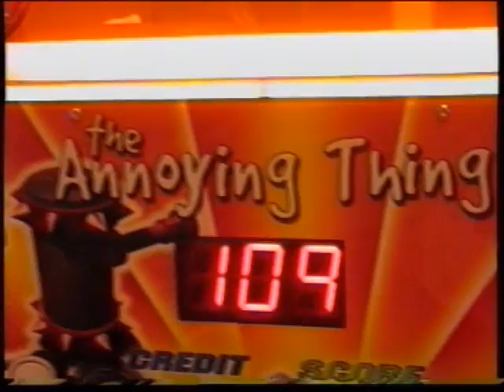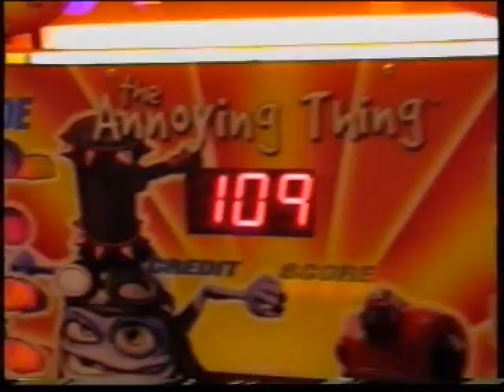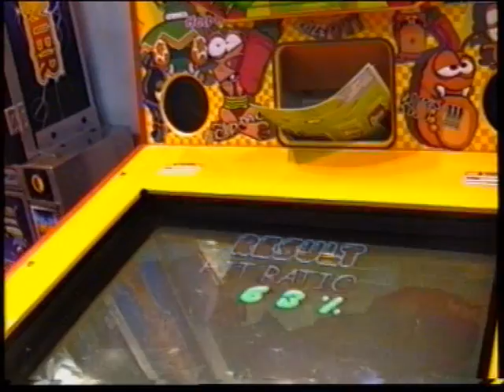Mesaru's jazz tech Electrohippie nosense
挨拶は時の氏神。

    * Aisatsu wa toki no ujigami.
    * Literally: A greeting is the local deity who turns up providentially.
    * Meaning: Arbitration in a quarrel is a godsend.
          o Background: Here, 挨拶 aisatsu (greeting) means arbitration.